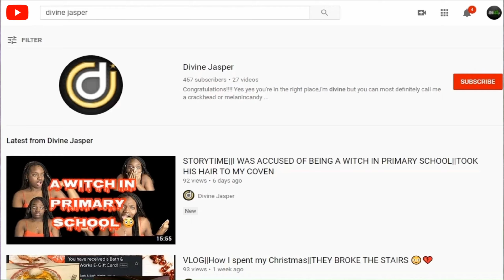VLOG|MY VERY CHAOTIC BIRTHDAY|BAD NEWS🤦🏾‍♀️| Divine Jasper